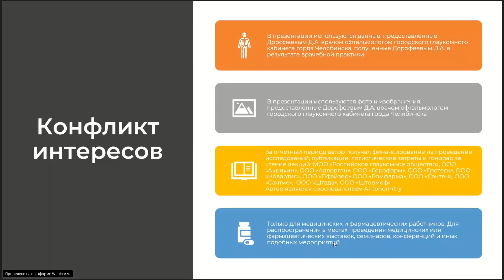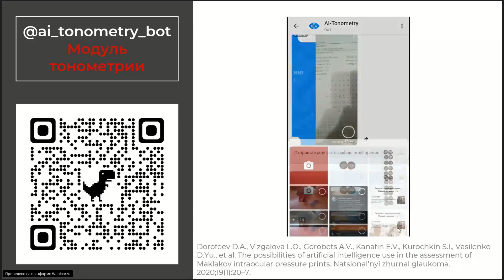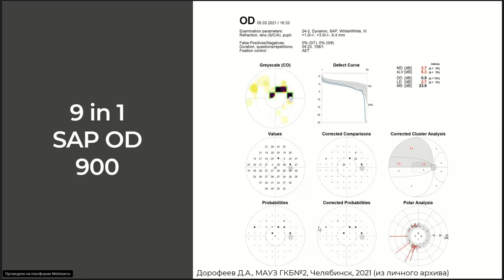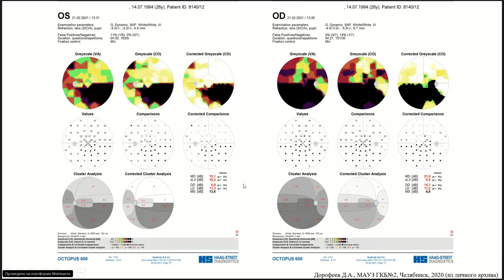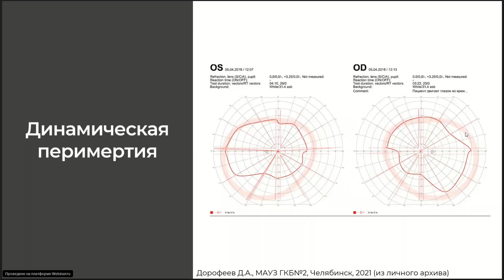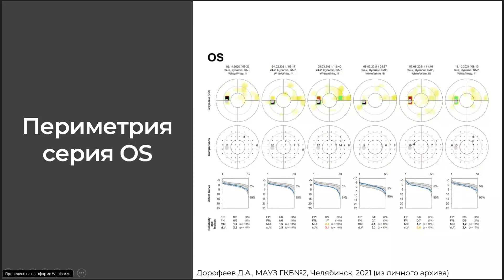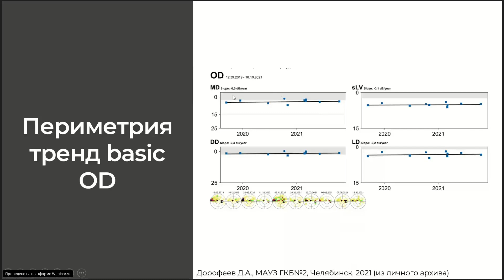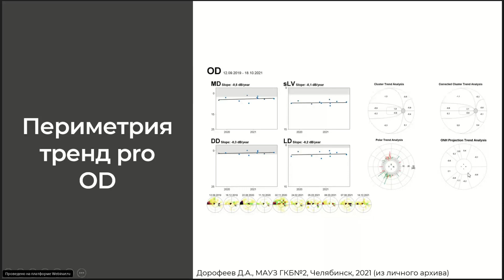Особенности протоколов Octopus 900